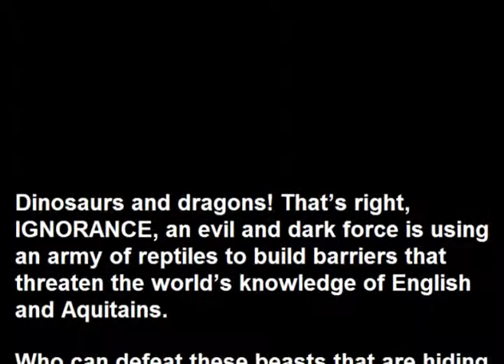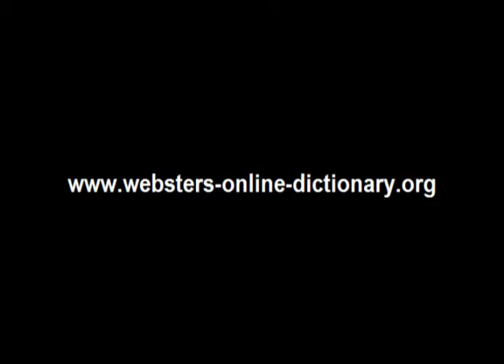Webster's Aquitains - English 3D Dinosaur Adventure